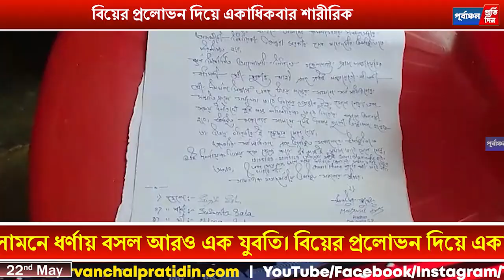বি"য়ের প্রলো"ভন দিয়ে শা"রীরি"ক স"ম্প"র্কের পর বি"য়েতে অস্বী"কার, প্রে"মিকের বাড়িতে ধ"র্ণা যু"বতী"র।